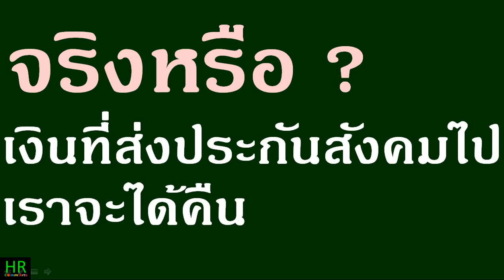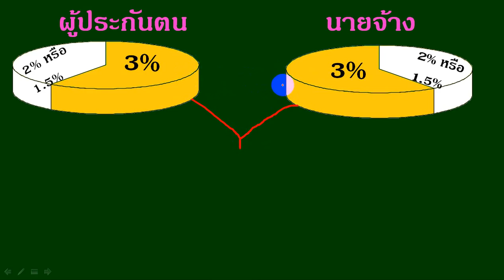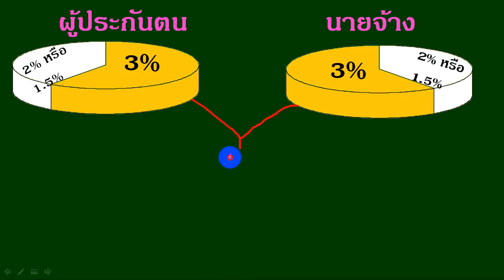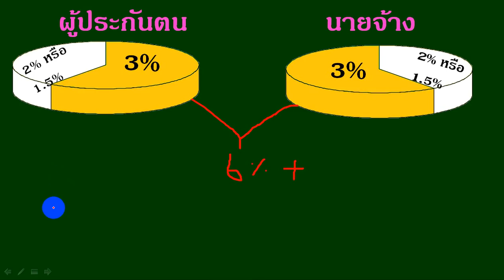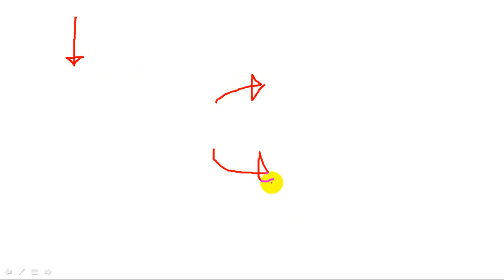เงินประกันสังคม ได้คืนจริงหรือ ?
เงินส่วนที่เป็นเงินออมชราภาพ ไม่ใช่เงินทั้งหมดจาก 5%ที่นำส่งประกันสังคม แต่เป็นเงิน 3% ของผู้ประกันตน  3% ของนายจ้าง ที่นำมารวมกันแล้วจ่ายตอบแทนในรูปแบบของบำเหน็จ พร้อมด้วยดอกผลที่เกิดจากการนำเงินส่วนนี้ไปลงทุน
แต่สำหรับใครที่ส่งประกันสังคมตั้งแต่ 180 เดือนขึ้นไป จะได้รับเงินชราภาพเป็นบำนาญ ซึ่งเป็นการจ่ายตลอดชีวิต (จะไม่มีความเกี่ยวข้องกับยอดเงินที่สะสมทั้งหมด เพราะฉะนั้น ตราบใดที่เรายังมีชีวิตอยู่แม้ว่าเราจะรับบำนาญมานานเท่าไหร่เยอะเท่าไหร่ เงินนั้นก็ไม่มีวันหมด)